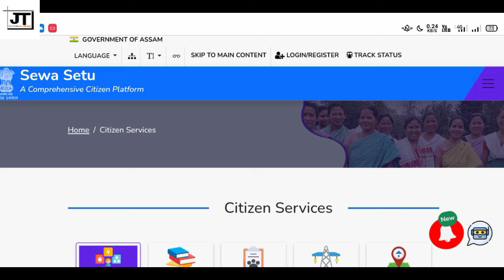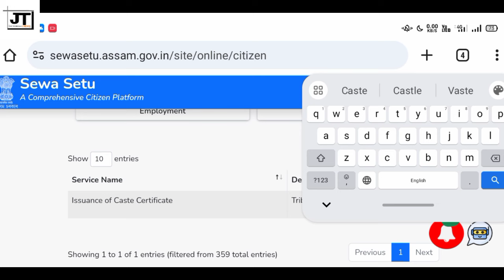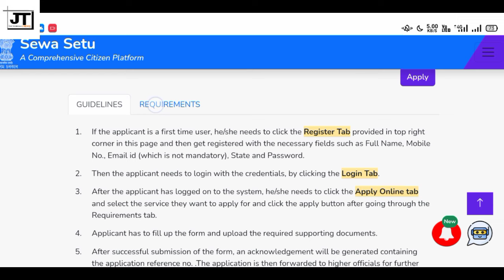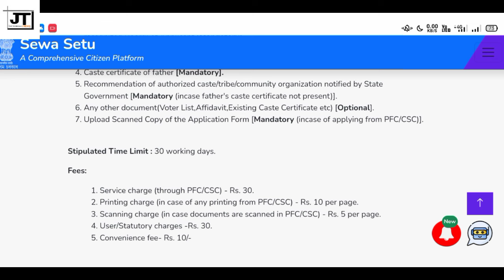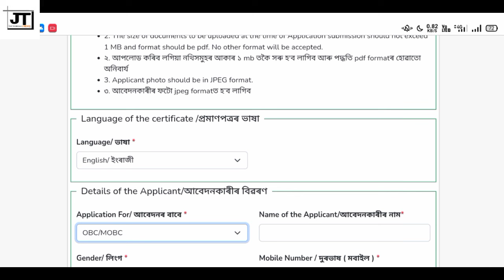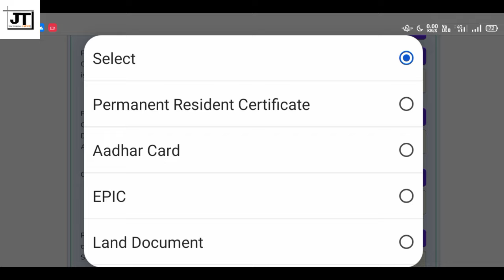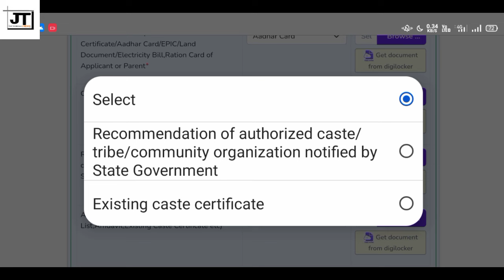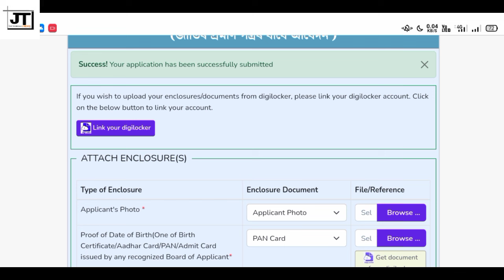How to Apply Caste Certificate For Admission|| Caste Certificate Online Apply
cast certificate kaise banaye online
how to apply caste certificate online
cast certificate kaise download kare
cast certificate kaise check kare
cast certificate kaise banaye online 2023
cast certificate kaise banaye online assam
cast certificate kaise banaye online maharashtra
cast certificate ki validity
obc certificate kaise banta hai
sc caste certificate online apply
jati praman patra kaise banaye
jati praman patra online kaise banaye
jati praman patra ka form kaise bhare
New SC/ST/OBC Certificate Apply Online Full Process 2022
How To Apply Caste Certificate